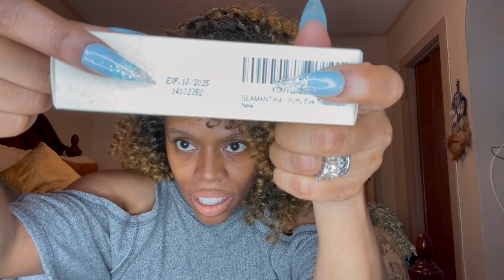Does Seamantika Puffy Eye Treatment Work? | You Tried It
I have puffy eyes or bags as some may call them. So I tried Amazon's Seamantika Puffy Eye Treatment so you don't have to! What did you think of these results?